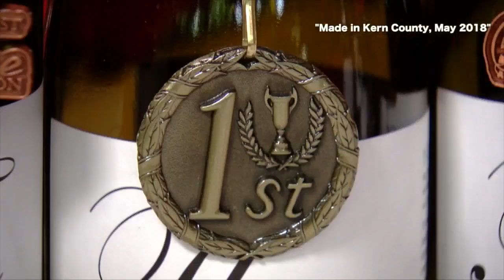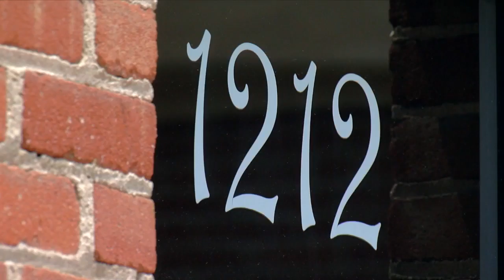First wine tasting room coming to downtown Bakersfield